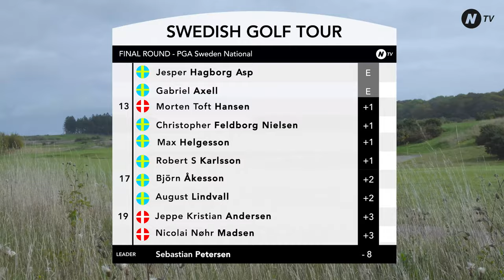Final PGA Sweden National - Sista dagen Erik Lindwall (Swedish Golf Tour)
Följ finalen av den svenska golf touren och Erik Lindwalls sista varv. 50 spelare gör upp om den sista titeln på svensk mark!